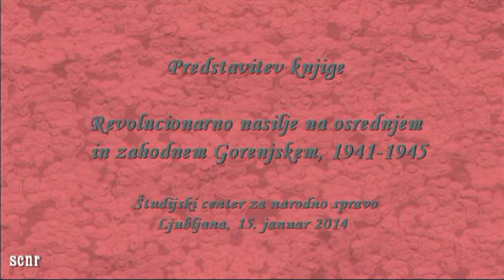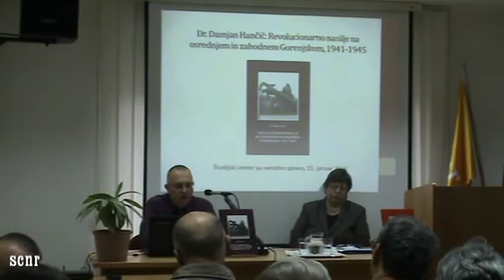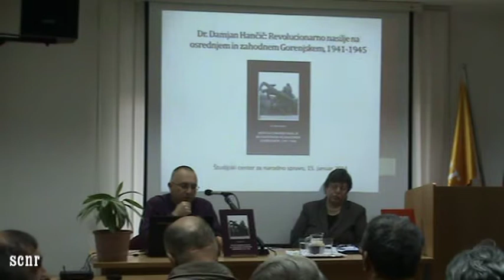Revolucionarno nasilje osrednjem in zahodnem Gorenjskem, 1941-1945_SCNR_15.1.2014